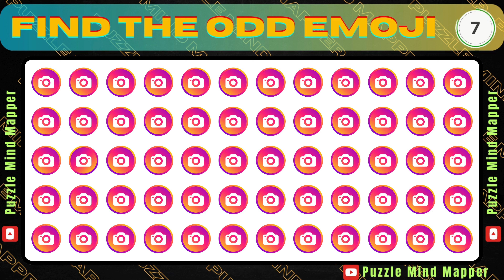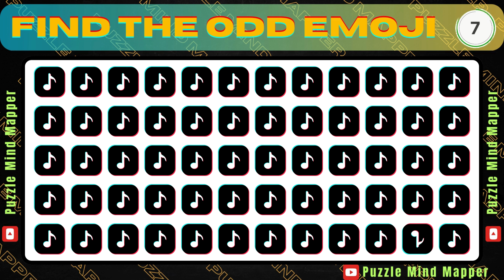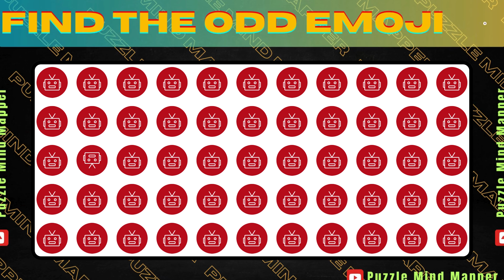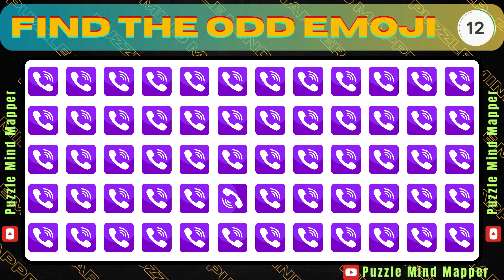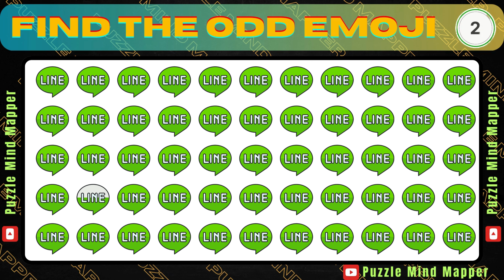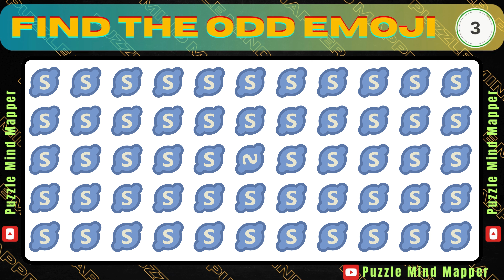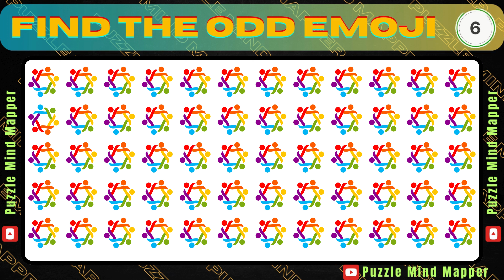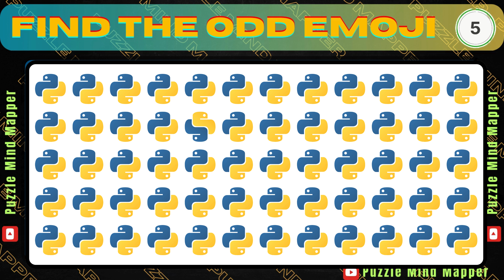SPOT THE DIFFERENT EMOJI GAME | PUZZLE FRENZY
"🔍In this video, get ready for a fast-paced challenge! We've got 25 pictures, each with a hidden odd emoji waiting to be found.
With just 15 seconds for each picture, can you spot the different emoji in our 'Find the odd one out emoji' challenge?
Test your skills and see how many you can uncover! 🕵️‍♂️💡"

🧠💡 Dive into the world of Puzzle Mind Mapper, where each video is a ticket to a sharper mind! 🌟

Our channel is your go-to destination for brain-boosting puzzles that are perfect for all ages. 🧩 From Spot the Differences to Riddles and Emoji Quizzes, we've got it all! 💪

Engage with our daily uploads designed to enhance concentration, cognition, and observation skills while preventing mental illness like dementia. 🧠🛡️

Join us as we spend 10-12 hours crafting each video to ensure top-notch quality and an immersive puzzle experience. 💻✨